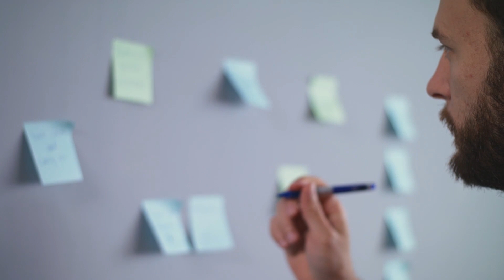People trump the business plan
In this video, I share with you three ways that you can align your people with your business plan. Your people are the energy that makes your business plan come alive, and for that they need social and psychological well-being. Also, part of a business plan is how to retain talent and have your people be part of your competitive edge. What's role do your people play in your business plan?